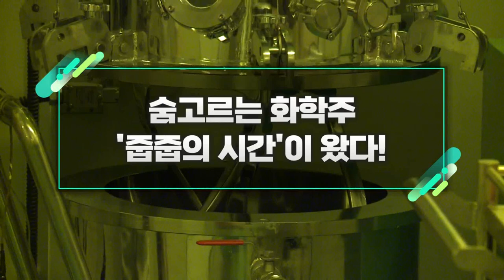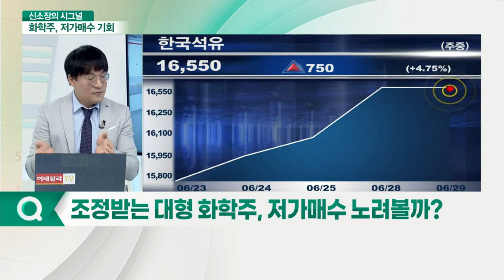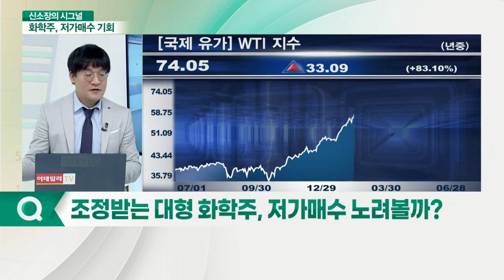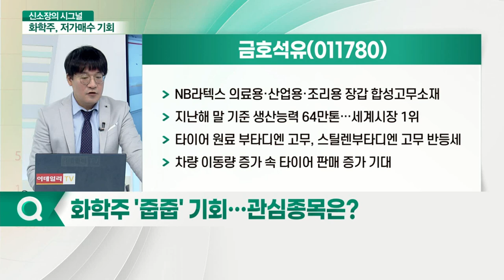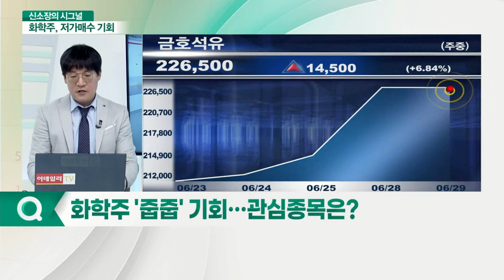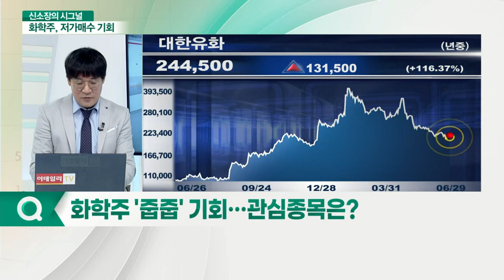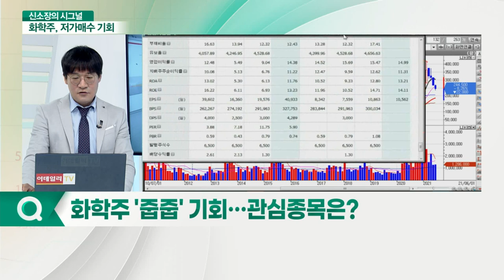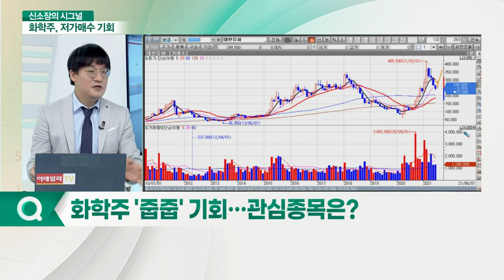숨고르는 화학주... '줍줍의 시간'이 왔다_신소장의 시그널 (20210629)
Q. 조정받는 대형 화학주, 저가매수 노려볼까?
Q. 화학주 '줍줍' 기회… 관심종목은?

- NB라텍스 의료용·산업용·조리용 장갑 합성고무소재
- 지난해 말 기준 생산능력 64만톤… 세계시장 1위
- 타이어 원료 부타디엔 고무, 스틸렌부타디엔 고무 반등세
- 차량 이동량 증가 속 타이어 판매 증가 기대

- NCC 중심 단순한 사업구조에서 2차전지 소재업체로 변신
- 배터리 분리막 사용되는 고밀도 폴리에틸렌 생산
- SK아이이테크놀로지 납품